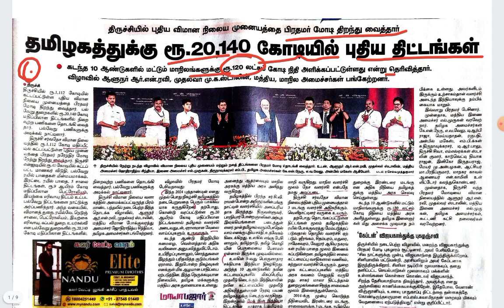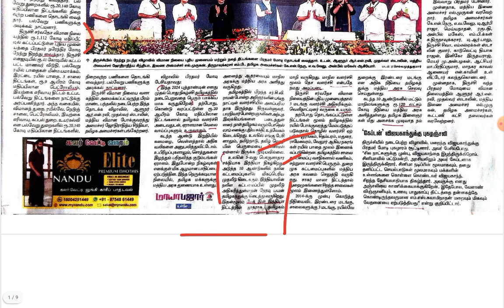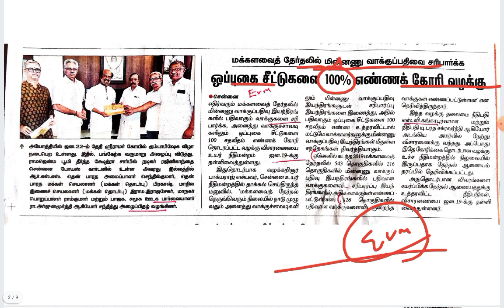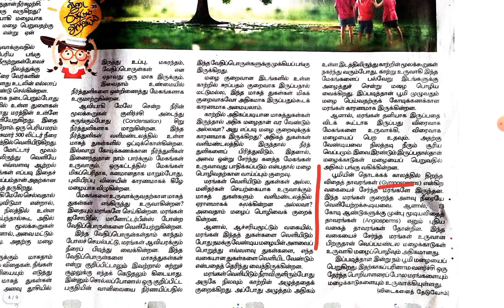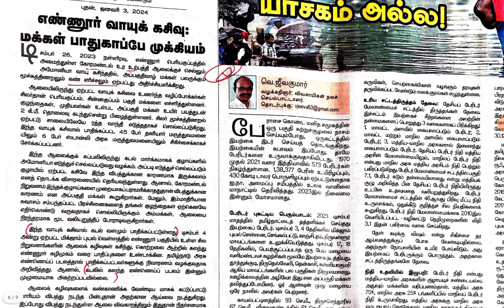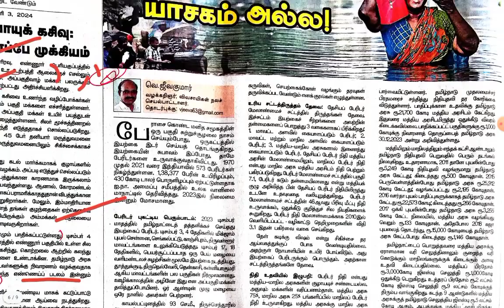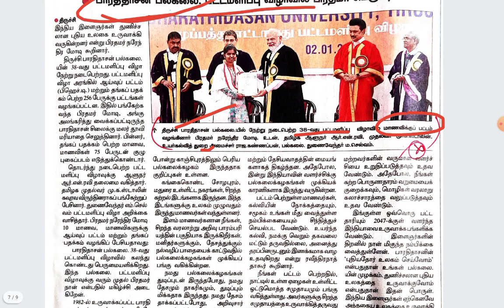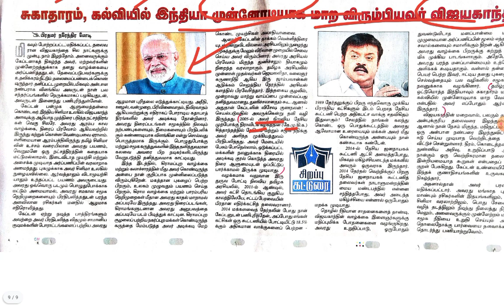January 3.2024 Current Affairs || Tamil Hindu || TNPSC Group I,IV, VAO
Pdf : TNPSC WEB CORNER : Telegram Group